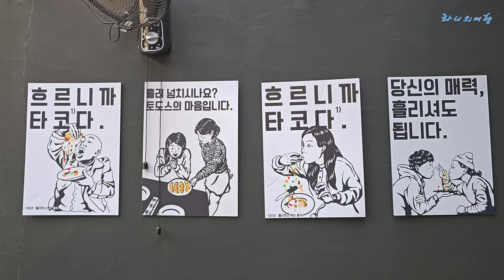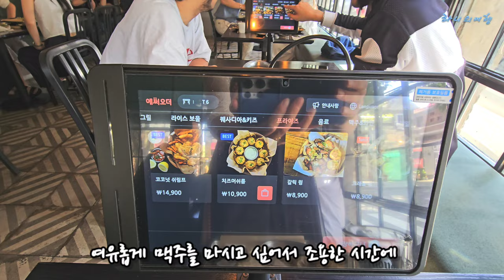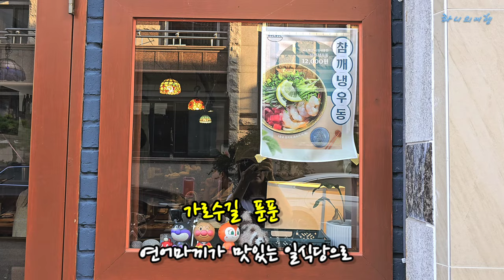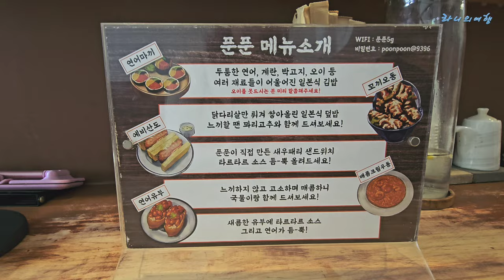[창원 맛집 2] JW 메리어트호텔 출신 세프의 웨이팅 맛집 | 입안에서 살살 녹는 연어마끼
가로수길 웨이팅 필수! 이색 맛집 2곳 추천합니다.

🌮 토도스에서 멕시코 현지의 맛을 느껴보세요

JW 메리어트호텔 출신 셰프가 선보이는 정통 멕시코 요리 전문점입니다. 평일, 주말할 것 없이 웨이팅은 필수! 멕시코 현지 음식 느낌을 그대로 느낄 수 있는 신선한 재료로 만든 멕시코 음식은 깊은 풍미를 자랑합니다. 멕시코 음식 마니아라면 꼭 방문해야 할 곳입니다.

🍣 푼푼의 연어마끼 맛집 끝판왕

입안에서 살살 녹는 신선한 연어마끼가 일품인 일본 가정식 맛집입니다. 평일, 주말 언제나. 핫플레이스입니다. 새로운 맛을 찾는 분들에게 강력 추천!